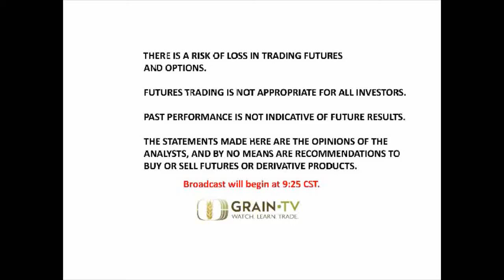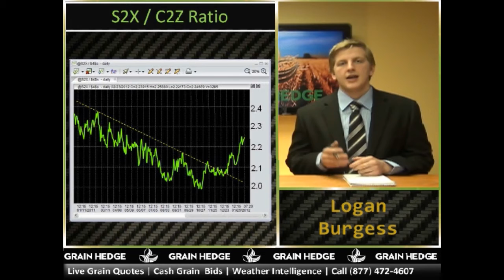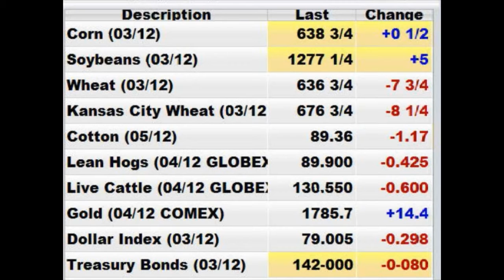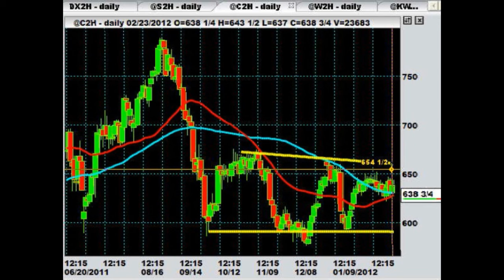GrainTV - February 23rd, 2012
GrainTV went live this morning to discuss some export news and check in on the soybean to corn price ratio.